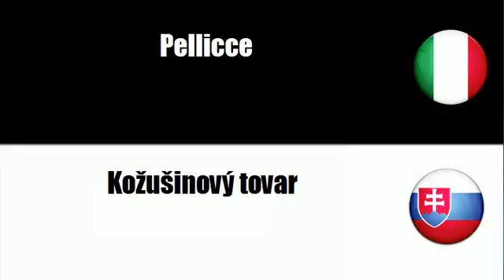Imparare il vocabolario Slovacco # Argomento = Articoli di pelliccia